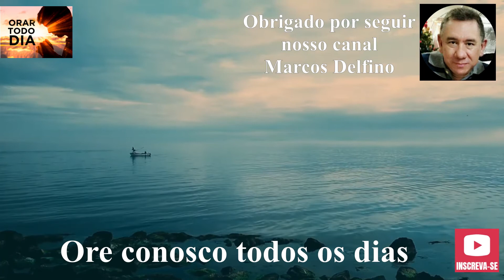ACEITE DEUS NA SUA VIDA, ORE CONOSCO.